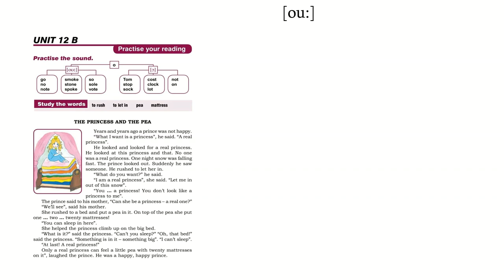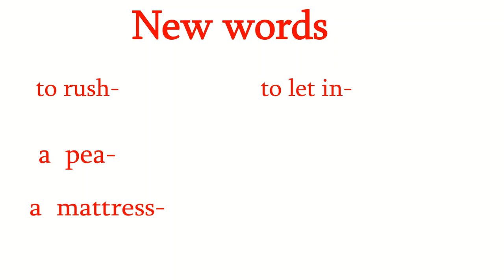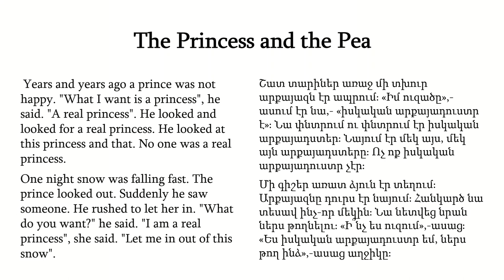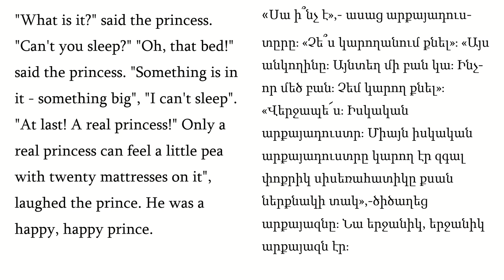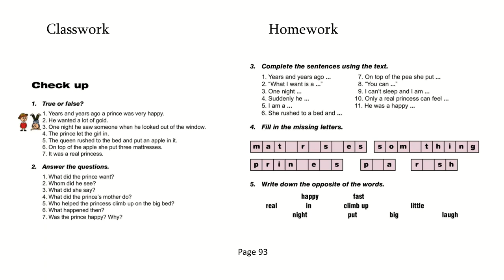Unit 12 B. The Princess & the Pea, "O" հնչյունի արտասանությունը բաց և փակ վանկերում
Անգլերենի տեսադաս 5-րդ դասարանի համար, թեմա՝ 12 B։ "O" հնչյունի արտասանությունը բաց և փակ վանկերում, "The Princess & the Pea" հեքիաթը։